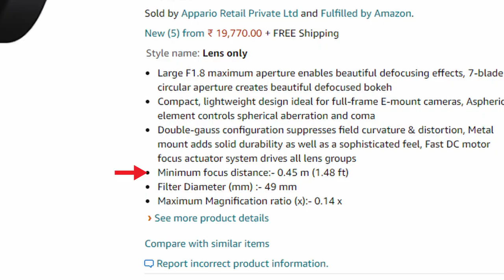Must Have Accessory For Photographers & Filmmakers | Cinematic Macro Shots With Any Lens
AMAZON LINK (MACRO EXTENSION TUBE)

I recently got my hands on an automatic macro extension tube made for Sony alpha cameras & I have been using it on my sony a6400 with 50mm as well as 55-210mm lens & it works like a magic..so hence I am sharing my experience with you here.